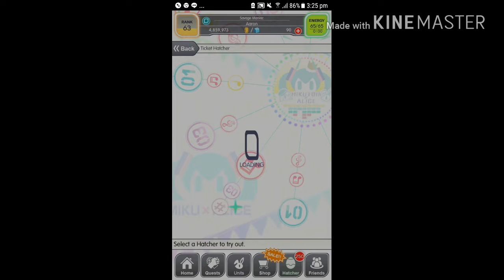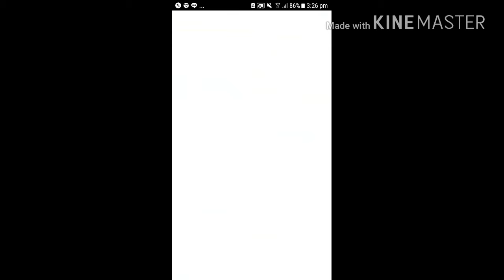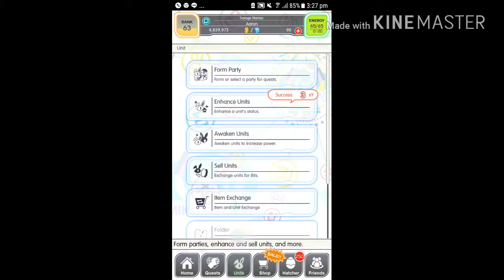[Crash fever] Hatsune Miku collaberation 10× hatcher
song used can be found in playlist "aaron lee riadi favorite songs"